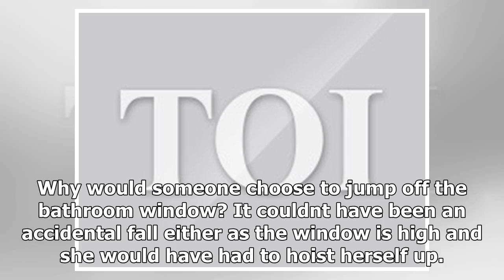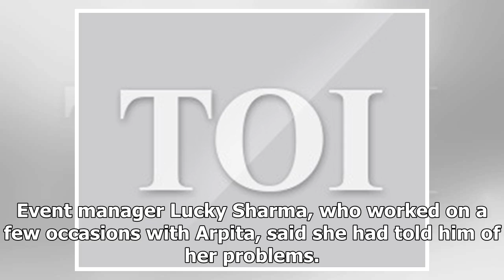Compere’s death in malad high-rise was murder: cops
Nitasha NatuThe police on Wednesday registered a case of murder in connection with the mysterious death of compere Arpita Tiwari at a Malad highrise. The case was registered after her father, Triveninath, recorded a statement where he said he suspect...